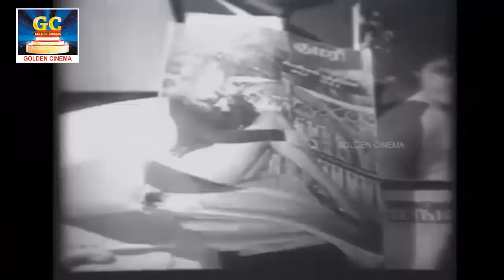கல்லூரி காலங்களில் நண்பர்களோடு பார்ட்டிகளில் ஆடிப்பாடிய பாடல்கள் | 1960s Tamil Party Songs | HD